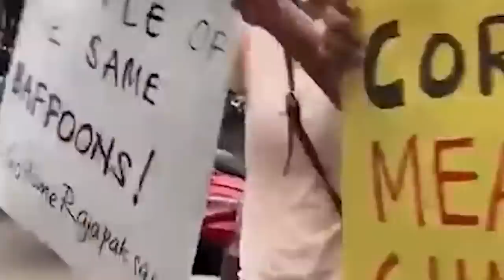kum kane ym ju jia koit srilanka/education video